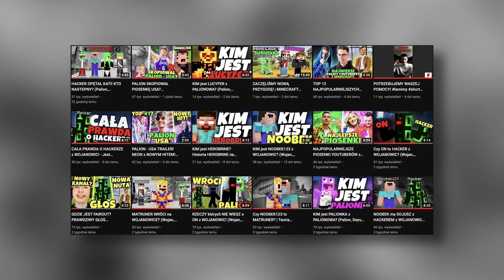Znamy REFREN piosenki PALION - USA! (Premiera za 2 dni!)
Szybki strzał to nowa eksperymentalna seria na naszym kanale! A dziś refren piosenki Palion - USA!

Film powstał w celach informacyjnych, zawarte w nim materiały są umieszczone na prawie cytatu.